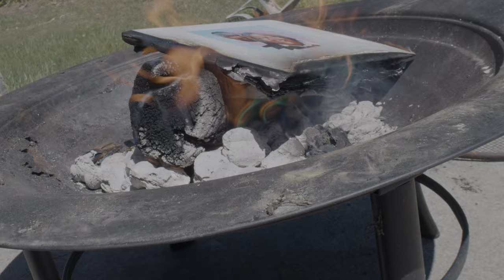Love No More/Truthtelling- SAlston| Music Video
New Music Video by Local Artist SAlston!

Love No More
Truth Telling

Welcome to  LadyBug  Productions! Come enjoy skits, short films, movies, music, and tv show reviews!

Socials

What gear do we use? Check out below! We are an amazon affiliate if you click and purchase something from the links below, we will get a percentage of the purchase and it will keep our lights on and allow us to crank out new films for your consumption!

Blackmagic Pocket Cinema 6k:

Roknion Cine Lens Bundle

TIlta Advance Cage

Samsaung T5 SSD

Tascam DR-40X Four-Track Digital Audio Recorder with 16GB Memory Card Bundle

Neewer NW-7000 Microphone Boom Arm, 3-Section Extendable Handheld Mic Arm with 1/4” to 3/8” Threads, 3ft to 8ft Adjustable Length

Professional Advanced Broadcast Microphone and Accessories Kit

Neewer Photography 5-in-1 Multi-Disc Light Reflector

Neewer LED RGB Lights

Neewer F100 7-inch 1280x800 IPS Screen Camera Field Monitor

Neewer Aluminum Alloy Camera Video Cage Film Movie Making Kit

Neewer Carbon Fiber 24 inches/60 centimeters Handheld Stabilizer

Neewer Shoulder Rig Kit

Neewer Camera Slider Carbon Fiber Dolly Rail

Neewer Photography Professional Heavy Duty Tripod Dolly

Neewer Professional 61 inches/155 Centimeters Aluminum Alloy Video Camera Tripod

Neewer® PRO 9 Feet / 260cm Heavy Duty Aluminum Alloy Photography Photo Studio Light Stands